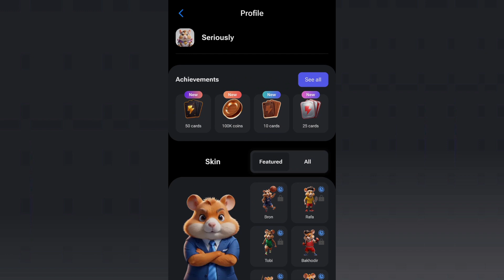HAMSTER KOMBAT HOW TO GET ALL ACHIEVEMENTS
how to get all achievements in Hamster kombat and how to view all achievements and claim achievements rewards